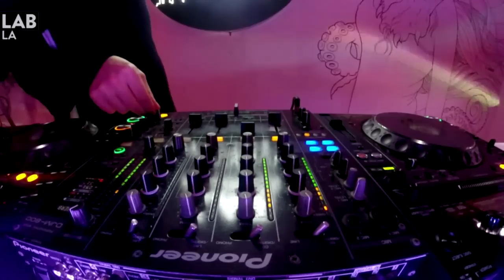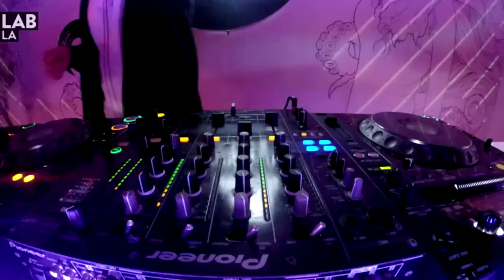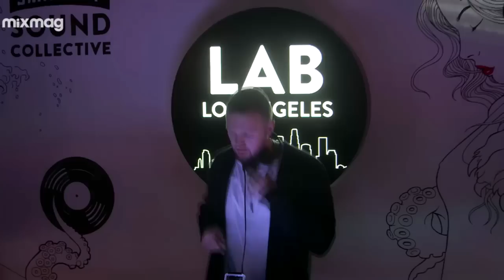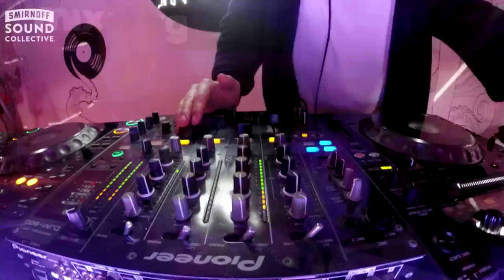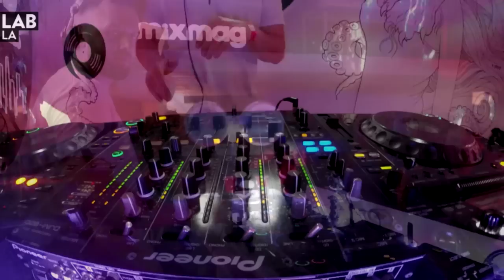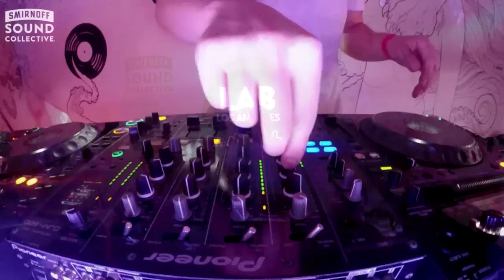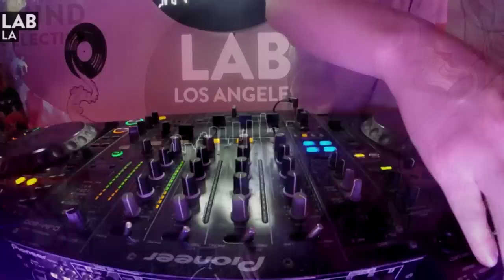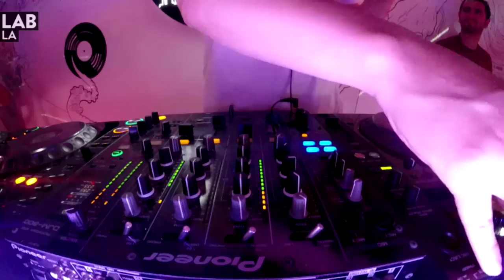CHRIS LAKE bumping house DJ set in The Lab LA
Mixmag and The Smirnoff Sound Collective present The Lab LA.

The Lab Los Angeles is Mixmag and Smirnoff Sound Collective's weekly post-work unwind where we stream only the finest American and international DJs, live and direct from our Downtown LA office. LA-based, London-born house artist Chris Lake gave us quite a set.

Chris Lake has proved he has a stronghold on modern house music. He's truly explored the genre from one end to the other, progressive to soul to tech and beyond. It was early on in his career that Chris Lake was signed to Ultra Music, where he hit the charts hard with four massive releases.

As of now, he has started to find himself a much more tech-oriented, highly-danceable house sound. He's gained millions of plays on SoundCloud just this year with his remixes of SNBRN's 'California' and Calvin Harris' 'How Deep Is Your Love'; Chris has also found major success with his latest original release 'Stranger', out now via Ultra. We have him joining us fresh off of HARD Day of the Dead, in the midst of his North American tour. Check out his remaining tour dates below.

Chris Lake North American Tour

Nov 14 - Seattle @ Foundation Nightclub

Nov 20 - El Paso @ 301 Live

Dec 19 - Washington DC @ U Street Music Hall

The Lab LA is strongly powered by Void Acoustics.